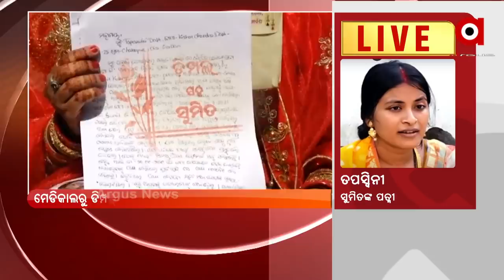ହଠାତ ଗୋଟେ ସ୍କୁଟି ଆସିଲା,ସେ ସ୍କୁଟିରେ ବସି ସୁମିତ ଛୁ